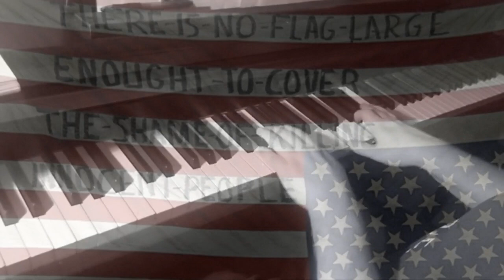Piano/Vocals: Should I Ever Be a Soldier - Joe Hill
Thank you to all those who suggested this one-- I didn't know it and I found to really love it.
Sorry for shaky cam. Stomped my foot too much.